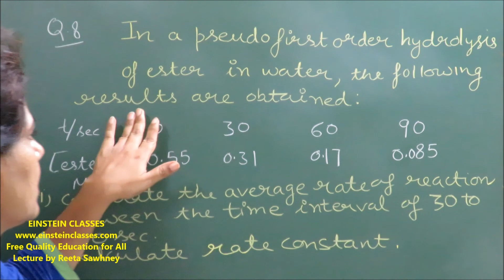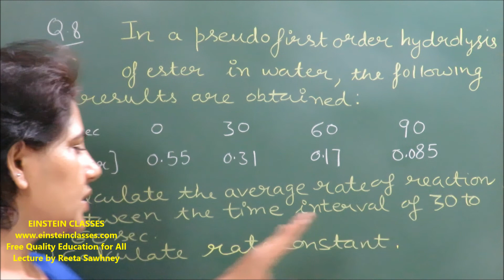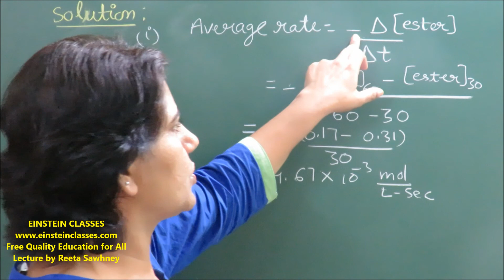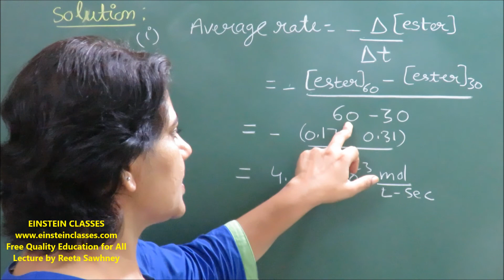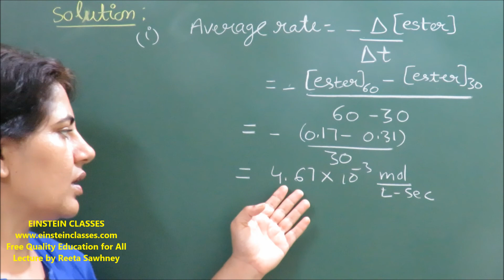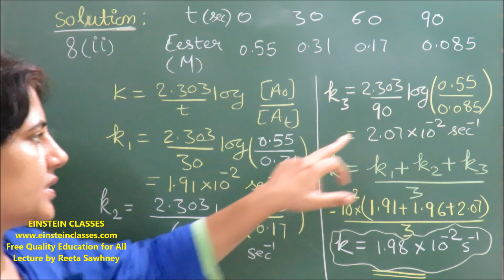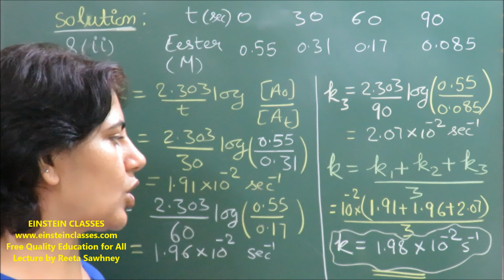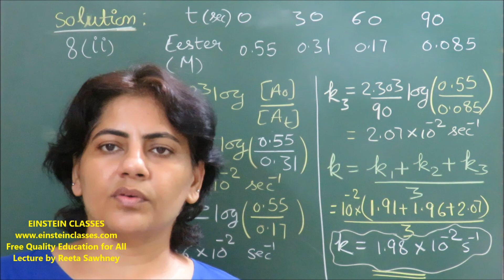NCERT Chemistry Solution (Class 12) Chapter CHEMICAL KINETICS Q8 by NITian